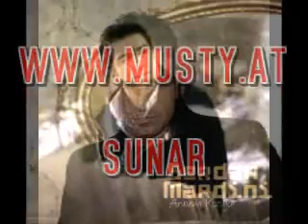Berdan Mardini - Burasi Adiyaman (Albüm 2008)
Tarkan milli takim yer gök inlesin bu sesi dinlesin hep seninleyiz türkiye turkey türkei arar buluruz izini mustafa sandal pazara kadar klip video gülben ergen avrupa 2008 turkcell
özlem ay - degmezmis
selcu sahin - birdaha
Milli Takım-Özgür milli takım klibi milli takım şarkısı milli takım şarkısı milli takım-milli takım milli takım şarkısı milli takım şarkısı milli takım-milli takım milli
Gülben Ergen son albümünün Avrupa adlı şarkısının sözlerini değiştirerek milli takım şarkısı olarak uyarlamış.
turkish futboll türkei nationalmannschaft musik stuttgart
Aklımızda Futbol Kalbimizde Türkiye -
Arda Turan, Mehmet Aurelio, İbrahim Toraman ve Gökdeniz Karadeniz rol almış.
Beşiktaş ilçesi ve İnönü Stadı hemen belli etmiş kendini karelerde. Bir de o meşhur Beşiktaşlı köfteci. Duvarlarında milli oyuncuların resimleri olan.
Topu ordan oraya taşıyan sevimli veletin maşallahı var. Döktürmüş. Adı Gökay Coşkun.
Müziğe de değinmek gerek, sağdan soldan apartılan bir jingle değil, tamamen özgün.
Sercan ft. Levoe Mevcut - Türkiyem Milli Takim Marsi 2008 Sercan ft. Levoe Mevcut - Türkiyem Milli Takim Marsi 2008 Sercan ft. Levoe Mevcut - Türkiyem Milli Takim Marsi 2008 Sercan ft. Levoe Mevcut - Türkiyem Milli Takim Marsi 2008 Sercan ft. Levoe Mevcut - Türkiyem Milli Takim Marsi 2008 Sercan ft. Levoe Mevcut - Türkiyem Milli Takim Marsi 2008 Sercan ft. Levoe Mevcut - Türkiyem Milli Takim Marsi 2008 Ismail Yk - Bas Gaza , Bir Numara , Bas Gaza, Yar Gitme, Bir Numara, Gidersen, Söndür, Düğünün Varmış, Çatlak Zilli, Bir Dudak Ver, Aç Telefonu, Ah benim Olsan, Seni Ben Kimseye Vermem, Çok Tatlısın, Çalkala , Yeni Album , Ismail Yk - Bomba , Kanka Süper 2008 , Download , Full Kalite , Bosver , Yurtseven Kardesler , Ismail Yk 2008 , Yeni Album , Yep Yeni 2008 harika Slow parca. YENİ DJ MUSTY djmusty djonur dj onur askim